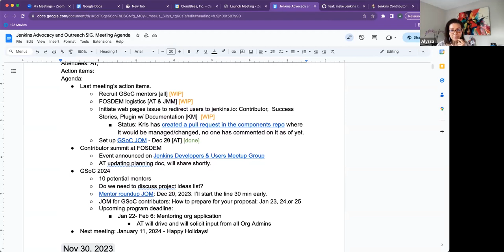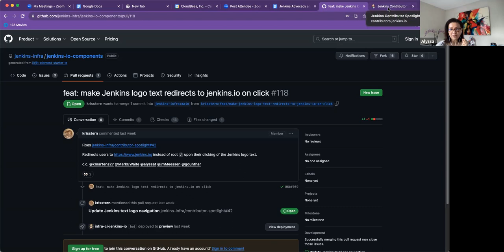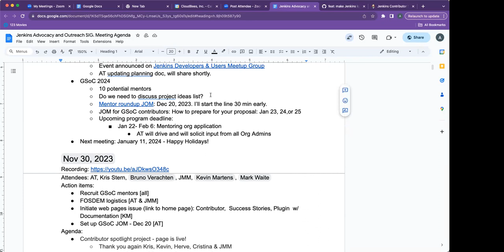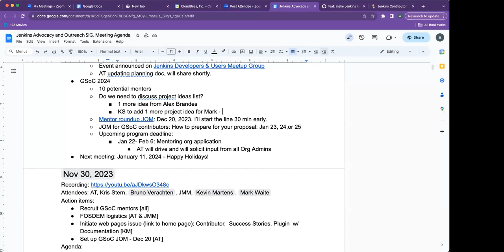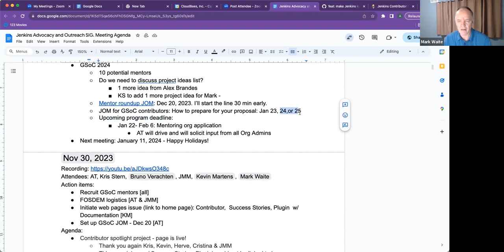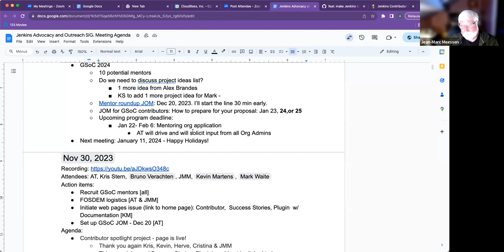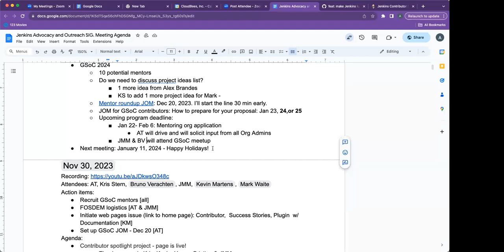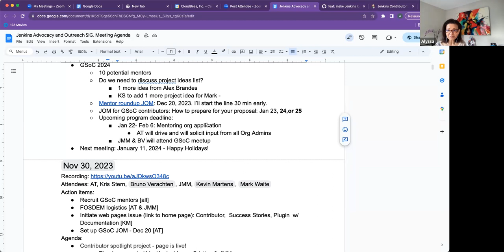Advocacy & Outreach SIG Meeting - December 14, 2023